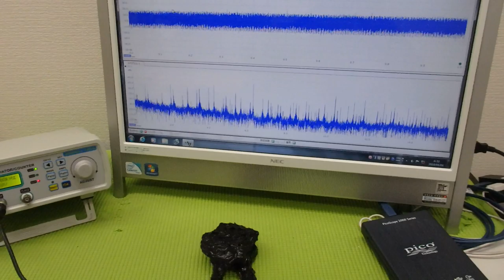表面弾性波の新しい評価方法（超音波技術） ultrasonic-labo